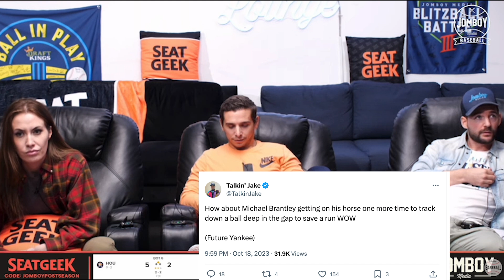Astros Take Game 3! | Stream Highlights